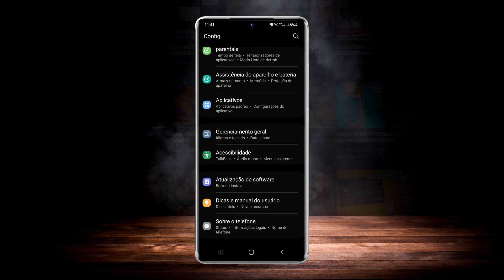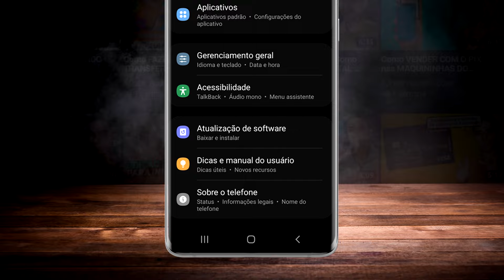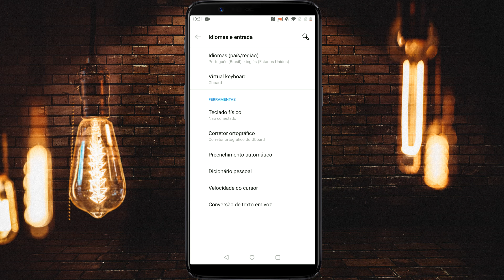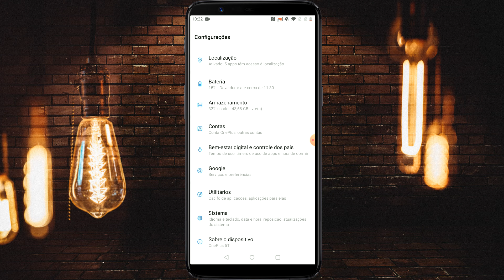Como MUDAR IDIOMA do CELULAR ANDROID para PORTUGUÊS!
O seu smartphone android e os aplicativos estão em inglês ou em outro idioma? Neste vídeo aprenda mudar o idioma e deixa-lo em português ou em qualquer outro que você preferir. O passo a passo é bem simples e rápido, tire todas as suas dúvidas em mais um vídeo do canal, vamos lá!